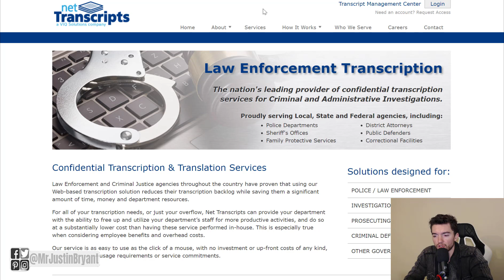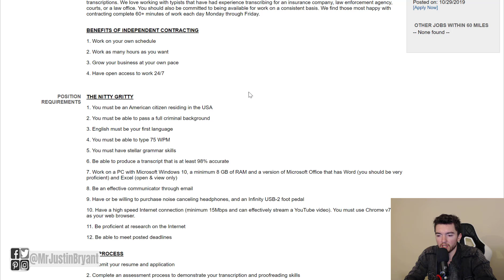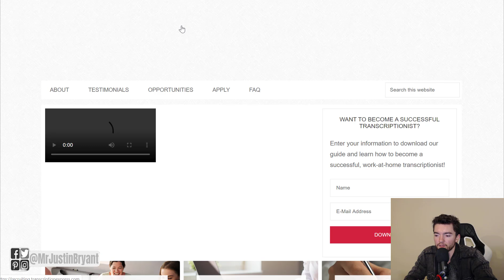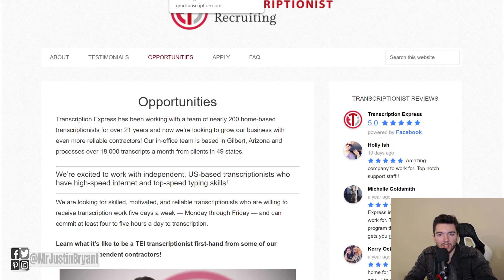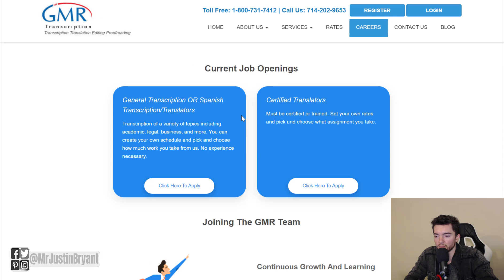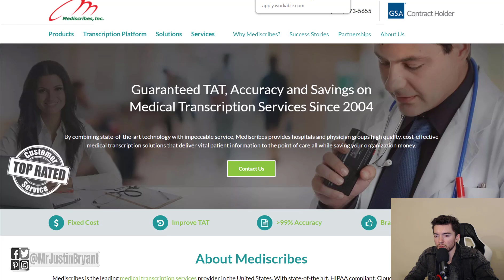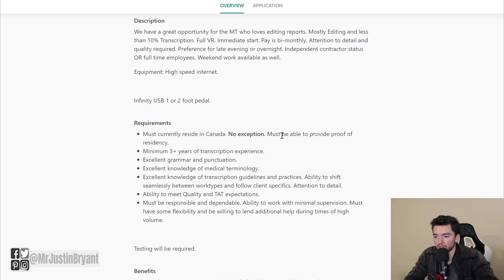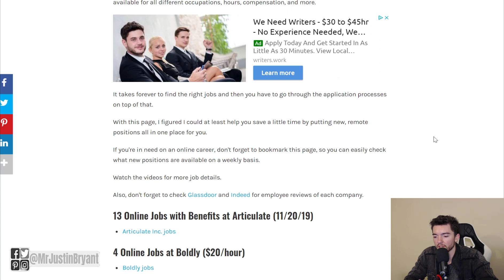4 Freelance Typing Jobs from Home $10-$20 per Hour 2019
Here are 4 freelance typing jobs from home that pay $10-$20 per hour in 2019. for video notes, related content, tips, and helpful resources mentioned.